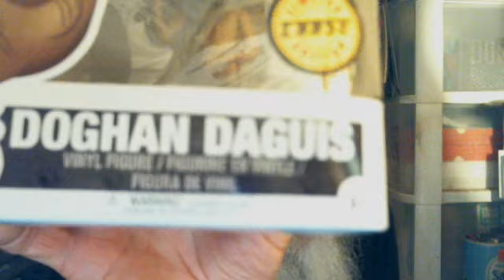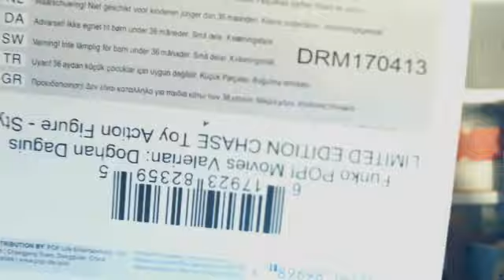2020 04 18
Valerian the movie: some of its aliens